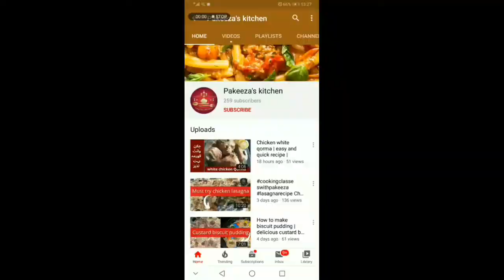Chicken cheese pie | simple and quick recipe | pakeeza's kitchen